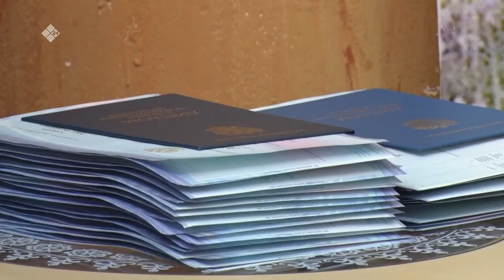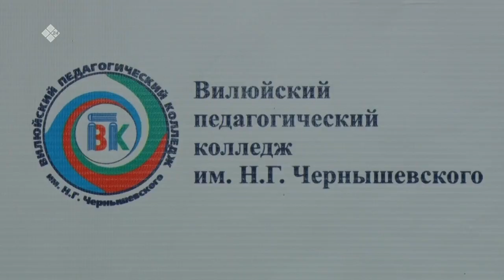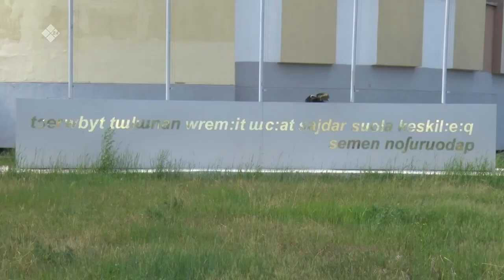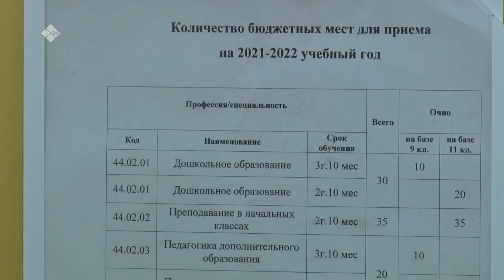«Дойдум дьоно» (23.06.21)